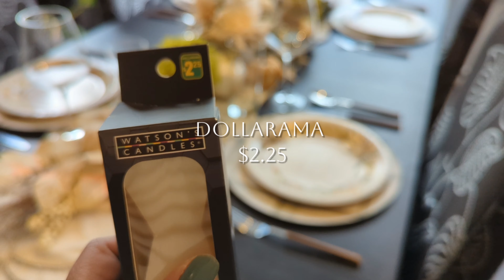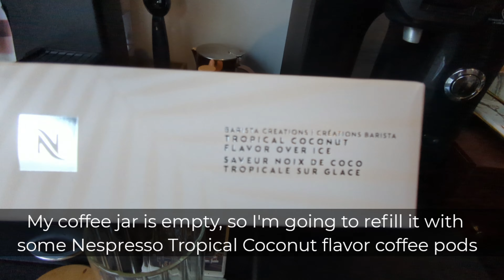THANKSGIVING TABLESCAPE // MAKING PISTACHIO CREAM COFFEE ☕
November is here guys! Can you believe it? It's now time to get ready for Thanksgiving 🦃holiday. In this video, I have created two tablescapes. The first one is very minimal. I used a color palette 🎨 consisting of brown, green, tan, cream and orange. Another thing that I have not tried before is using plaid for my table decor. You will see it from the placemats and chargers 🍽️ that I used on Tablescape #1 and #2.

The second tablescape I put together has a bit more items added to it. I connected two table runners to create one long one. I added the green candle🕯️holders and the geometric cream candles that I bought from Dollarama. By the way, a lot of the items you see here are from Homesense and Dollarama. I wanted to design on a budget but still have that somewhat high end look to it by mixing and matching my holiday decor. One thing that might be considered a faux pas when it comes to designing a table is using paper plates 🍽️. I don't mind it frankly. In fact I think it's an adorable color combination with the one that I've selected. I think it goes really well together and not to mention, they're disposable, so it's less clean up at the end of dinner.

It was a bit overwhelming putting together two different tablescapes this year, but I have to admit it was a lot of fun. So with all the work I put into it, I decided to treat myself to a fancy coffee ☕. I made a pistachio cream latte with some added espresso. I needed the boost of caffeine that morning if I was going to make it through the end of the day 🥴.

I know not a lot of content creators this year put out videos of Thanksgiving decor in comparison to last year. It seems they jumped from Fall 🍂 and straight to Christmas🎄, but that's okay. It is after all the busiest holiday leading up to it, so perhaps everyone wanted to get an early head start to Christmas.

Brent and I would like to wish our family and friends from the U.S. a wonderful Thanksgiving holiday and also our overseas American families who are celebrating this Thanksgiving holiday abroad. We want to express our gratitude and blessings 🙏to you all.

Cheers!🥂

Greta & Brent 💕

Product links🔗:

TAHARI table runners:

Plaid decorative plate chargers: